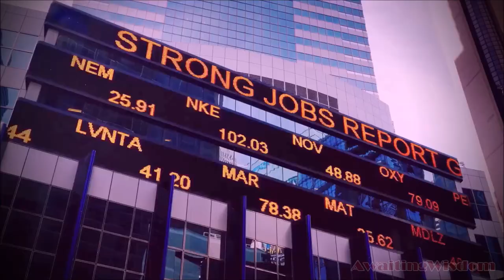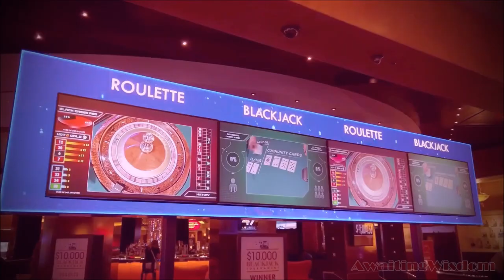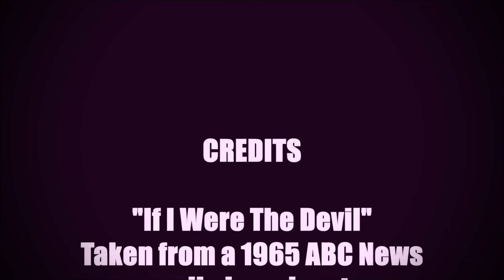IF I WERE THE DEVIL | PAUL HARVEY | 2024 CUT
I recently heard this 1965 ABC news radio broadcast and was, like many others, stunned at its prophetic nature.  I have remastered the audio and added visuals to this iconic piece by Paul Harvey.